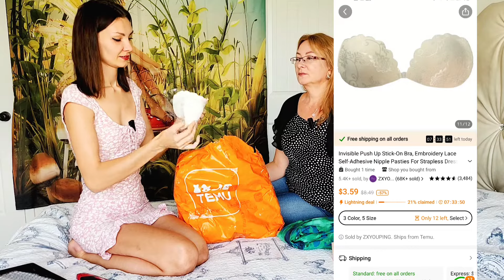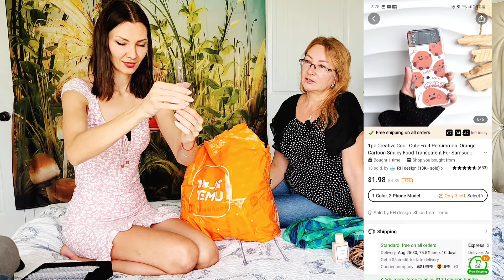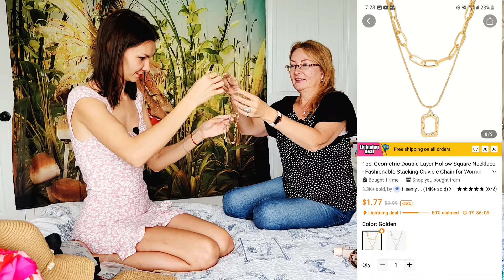Распаковка ПОСЫЛКИ с Temu! Я в шоке 🙀 лучший сайт одежды! Получила Купон / Южная Каролина США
❤️🙏😊Спасибо